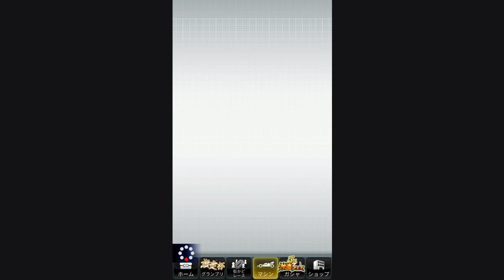迷你四驅超速大賽-ミニ四駆超速グランプリ-新摩打瘋狂Ultra Dash